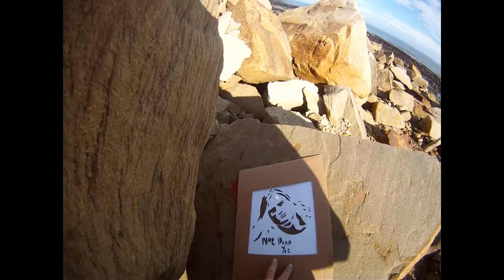white man walking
spray paint on sign and sandstone boulder